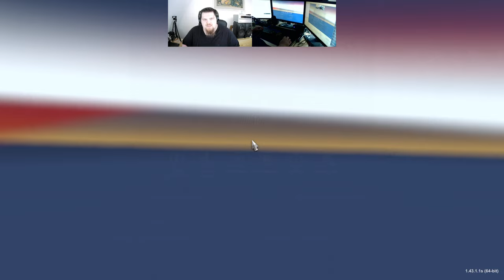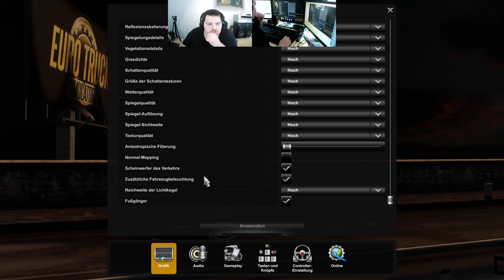Let´s Play ETS2 - Euro Truck Simulator 2 #016